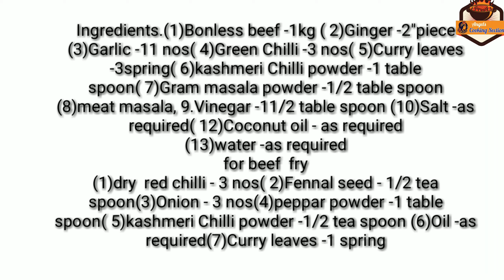Beef Fry(kerala style)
Recipe#51